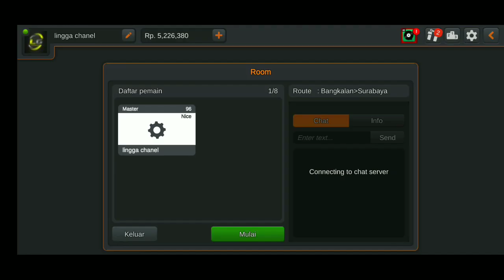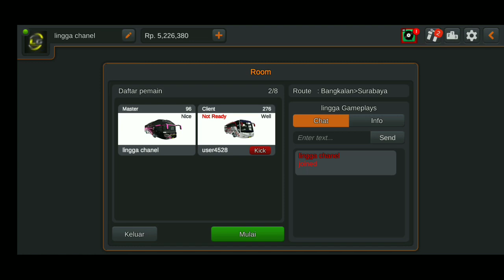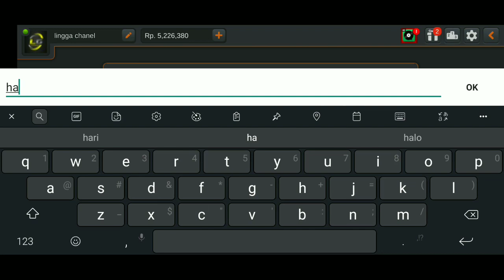GAMPANG BANGET!! CARA TAMBAH / MUNCULKAN NAMA PLAYER MABAR BUSSID V3.2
Download game
Bus Simulator ID (Bussid)

Fitur baru V3.2
- perbaikan kendala pada android versi 8
- Bus baru (Srikandi SHD)
- Penambahan kota Bangkalan dengan 2 scene baru
- Penambahan pemutar musik dan radio
- Penambahan mode foto
- pembaruan garasi
- pembaruan sebagian UI
- perbaikan-perbaikan bug

Download livery Srikandi Shd By Blahbloh

SEMOGA SEHAT SELALU DAN BAHAGIA

Hp                    : vivo v7
Record             : du recorder
Edit Video       : kinemaster
Edit Tumnails : picsart & Photo Editor